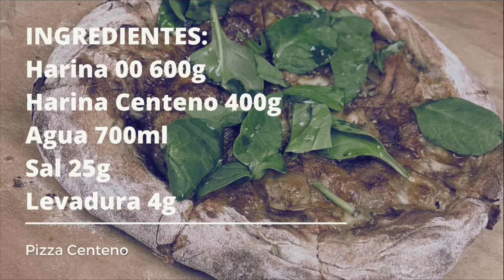Masa Pizza Centeno - Estilo Napolitano | Receta Fitness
Esta es una masa elaborada al 40% con harina de centeno integral. Amasada a máquina y fermentada por el método directo.

En este vídeo haremos una comparativa de dos métodos de elaboración de esta masa.